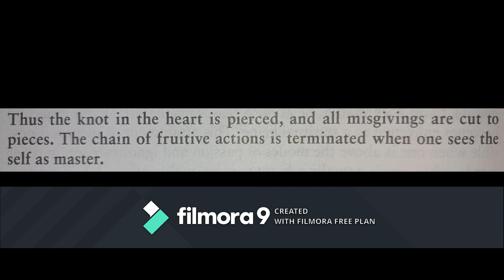Constelação de Cygnus, Gürcütepe, O santuário de fogo evoluiu, no planeta e no calendário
Constelação de Cygnus, A situação em Gürcütepe, O santuário de fogo evoluiu, Mudanças maciças no planeta e no calendário, reportando-se a uma quarta parte

A data de hoje no calendário arcanjo é
“K0K99L299∞-∞B116666∞-∞B1 (T) (T) ∞”

Legenda do calendário - Transcrita aqui - Versão em espanhol - English Version - Polska Wersja - 中文 版 @ archangeliccalendar.com

Tudo evolui e o calendário arcanjo não é exceção a esta regra. Nossa natureza é a de constante mudança, e o calendário reflete essa natureza. Devemos abraçar a mudança em todos os cantos, pois é verdadeiramente a nossa única coerência. O santuário de fogo evoluiu e isso voltou a zero, isso já aconteceu antes e indica uma mudança maciça que ocorreu onde o assunto da categoria não é mais reconhecível. Dito isto, a categoria santuário de fogo, agora é a categoria do santuário elementar, e conseguimos construir com êxito um e é por isso que você o vê marcado com um em vez de zero no calendário.

O santuário de fogo é exatamente o que parece, é um fogo aceso e imbuído em se tornar uma luz radiante, o santuário elementar, por outro lado, deve incorporar todos os elementos e esta oferta deve ser feita em um coração puro, pois deve ser aceita por gaia , se for para ser oficialmente marcado no calendário. Embora essencialmente ambos façam a mesma coisa, o santuário elementar é muito mais forte.

Uma das principais razões para essa mudança é que o Gaia evoluiu além dos 5 elementos e tem um conjunto de configurações completamente novo a considerar. São principalmente adaptações híbridas dos elementos originais, mas podem ter várias combinações diferentes que são um tanto previsíveis. Hoje, somos dominantes no ar do fogo e sentados na casa de fogo.

A constelação de Cygnus é como uma grande estação central de reencarnação gigante. Este é o portal da encarnação e reencarnação. Se você já se perguntou de onde vêm as almas, este seria o lugar. Um cisne ou uma cegonha é o símbolo e o nome da constelação de Cygnus, e isso ocorre porque quando os observadores antigos viam as novas almas entrando por esse portal, eles os viam sendo assistidos pelos anjos e arcanjos e era assim que eles descreviam. para os outros.

A escuridão organizada está em pânico absoluto, pois cada gota da Intel em todos os lados da situação os coloca em xeque-mate. Para dobrar essa afirmação, não há uma dimensão ou linha do tempo que possamos ver que seja diferente dessa realidade. Obviamente, todo cenário existe em nosso multiverso, mas esses cronogramas estão tão distantes dos que estamos enfrentando atualmente que não podem se manifestar sem uma grande mudança de momento e com uma quantidade enorme de tempo e esforço.

Muitas celebridades sombrias estão prestes a se esconder, pois estão se virando e exigindo saber por que seus rituais sombrios não estão funcionando. Patton Oswalt será o principal ponto de atração para esta situação e alarmará seus companheiros de equipe. O início desses eventos varia de uma intensa discussão nas ruas a um incidente total que termina em derramamento de sangue, mas independentemente de todos eles terminarem com esses parasitas se escondendo.

Uma quarta parte deseja receber os Relatórios Arcangélicos por meio de cristais de polaridade e é recebido exatamente da mesma maneira que eu o apresento aqui todos os dias por meio do Cuneiforme, exceto pela comunicação por cristais. Esse grupo de pesquisa está coletando apenas esses dados para registros históricos, mas não importa qual seja o motivo, devo cumpri-lo, pois sou de confiança de todos os lados e planejo mantê-lo dessa maneira. Um cristal de polaridade é um cristal que relata informações para todas as outras versões de si mesmo e pode ser usado como um comunicador intergalático ou dimensional instantâneo. Essas moções são impostas por muitos tratados, conselhos e um nível de divindade ainda não entendido pela maioria.

Há tantas coisas ultrajantes que estão prestes a acontecer. Devemos confiar no processo e acompanhar o que vier. Lembre-se de que podemos surfar nessas ondas com graça e facilidade, ou permitir que elas nos arrastem para a praia. Não importa o que aconteça, chegaremos lá em essência e tempo divinos, o grau de dificuldade é a única variável.